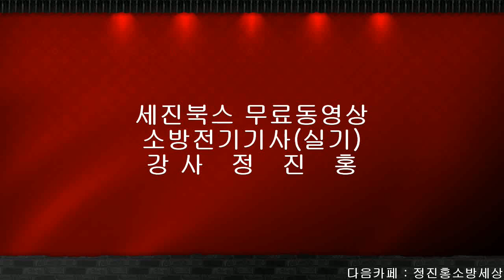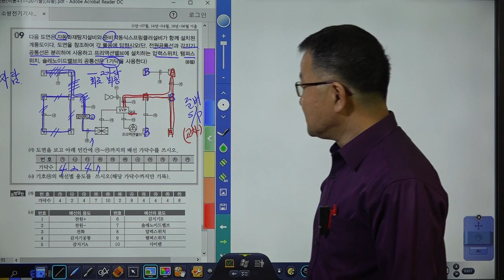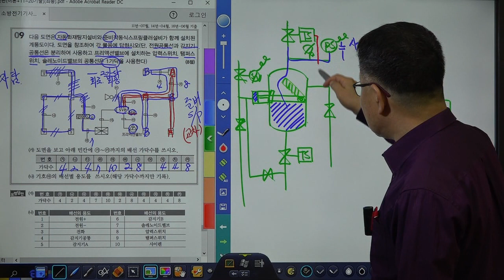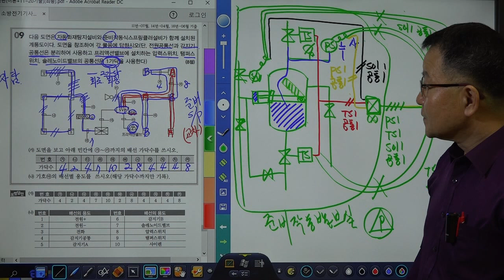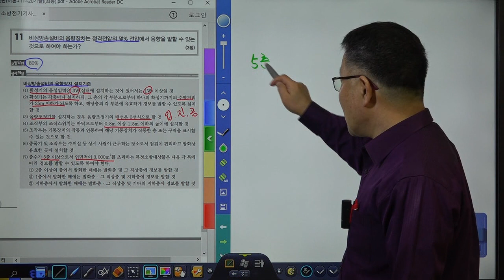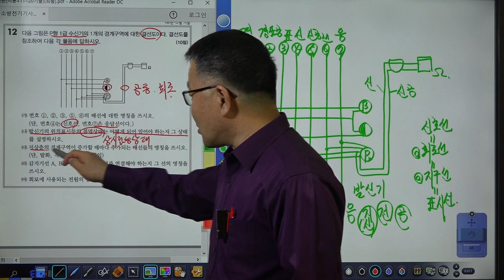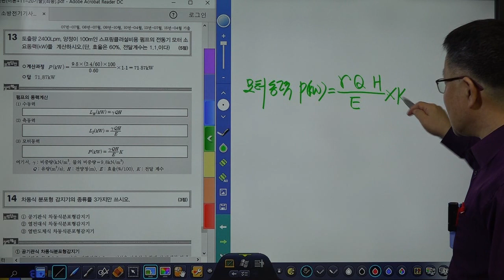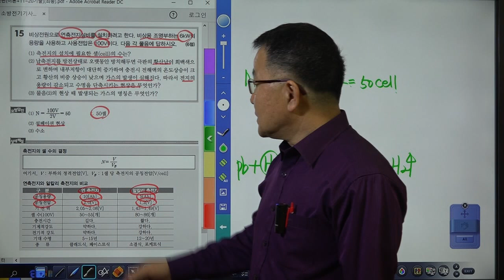소방설비기사(전기분야)실기 기출문제풀이 20년 제1회 제02강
세진북스에서 발간한 소방설비기사(전기분야)실기책을 저자가 직접 강의한 동영상입니다